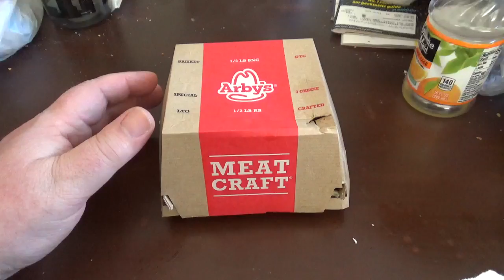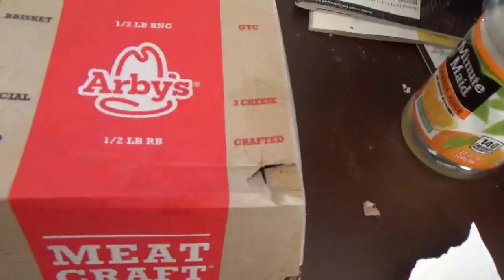@Arby's Big Kahuna/King Hawaiian/Food Review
Trying One Of The Three New Sandwiches At Arby's